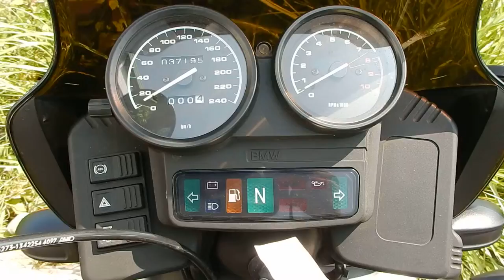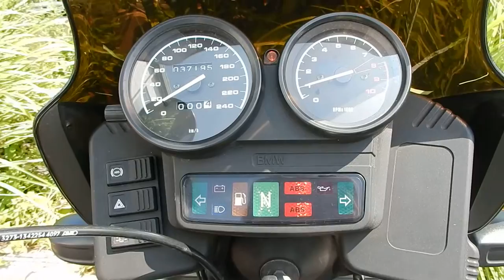Проверка мотоцикла B6292 BMW R1100GS в Японии